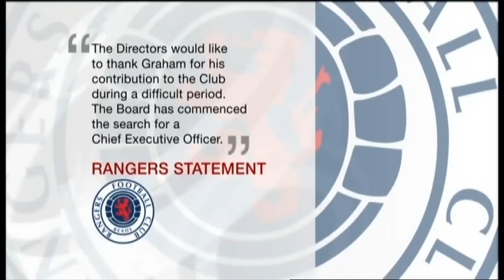Mr.Sandy Easdale evasive when asked if Ally McCoist job is safe....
BBC Scotland news report